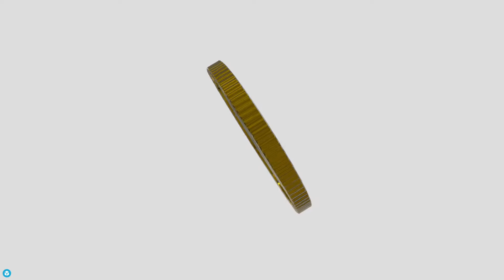CC0 - Gold Coin Blank - low poly PBR 3d model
‘The free coin when you need it!’

If you need help with this model or have a question – please do not hesitate to contact with me. I will be happy to help you.